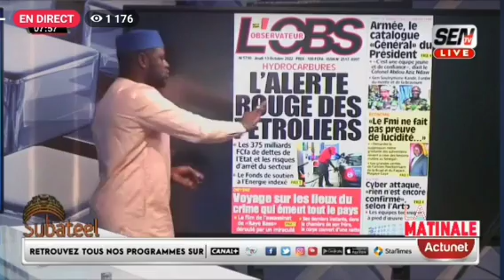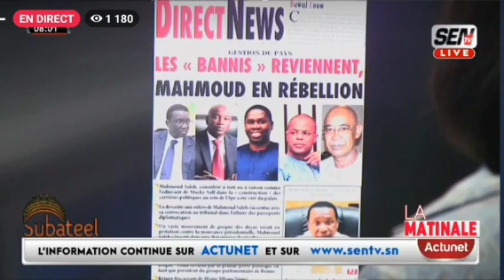Revue des Titres en Wolof du Jeudi 13 Octobre 2022 avec Mambaye Ndiaye sur Sen Tv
Revue des Titres du Jeudi 13 Octobre 2022, Revue des Titres Wolof aujourd'hui